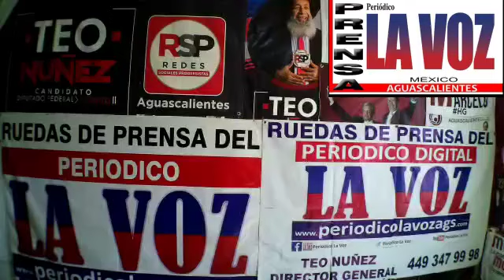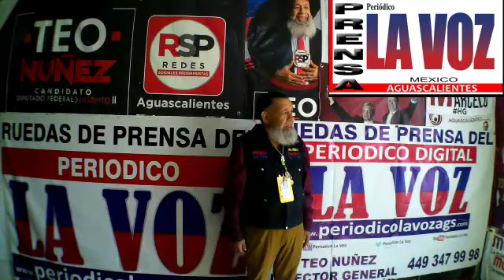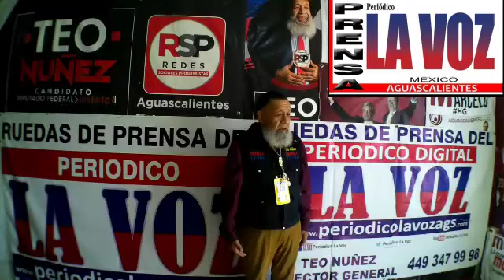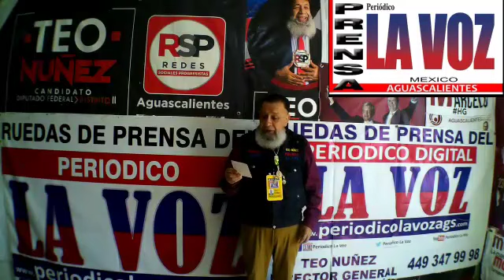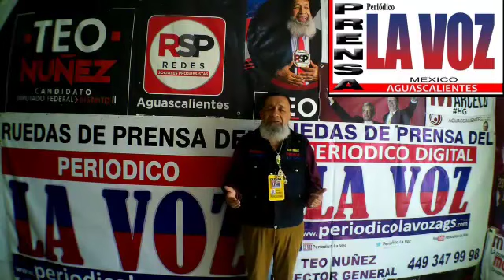TEO NUÑEZ GRACIAS A (DIOS) YO SOY UN (SANTO)-EL ABOGADO-SERGIO DELFINO VARGAS-ESPERO YA-ME SOLUCIONE